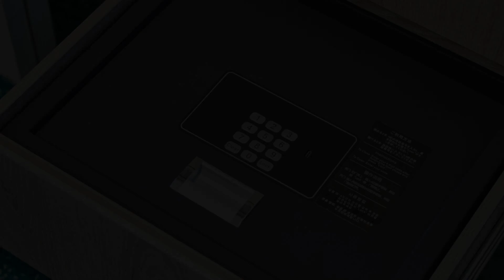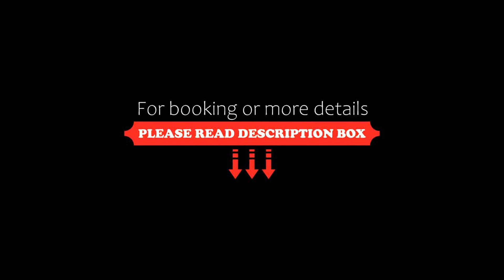Grand Nikko Tokyo Bay Maihama, Tokyo, Japan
About Property:
Grand Nikko Tokyo Bay Maihama is the official hotel of Tokyo Disney Resort, located on the eastern side of Tokyo Bay, just 20 minutes by train from Tokyo Station.
It features all-day dining, outdoor parking, a Disney shop, luggage storage space, free Wi-Fi throughout the property and a currency exchange machine.
All rooms at Grand Nikko Tokyo Bay Maihama are equipped with a balcony, seating area, LCD TV, bathroom, air...
Property Type: Hotel
Address: 279-0031 Tokyo-to, Maihama 1-7, Japan
Searching For
1. Grand Nikko Tokyo Bay Maihama - Tokyo - Japan
2. Grand Nikko Tokyo Bay Maihama - Tokyo - Japan Address
3. Grand Nikko Tokyo Bay Maihama - Tokyo - Japan Rooms
4. Grand Nikko Tokyo Bay Maihama - Tokyo - Japan Amenities
5. Grand Nikko Tokyo Bay Maihama - Tokyo - Japan Offers and Deals
Audio Credit:
Track Title: Subway Dreams
Artist: Dan Henig